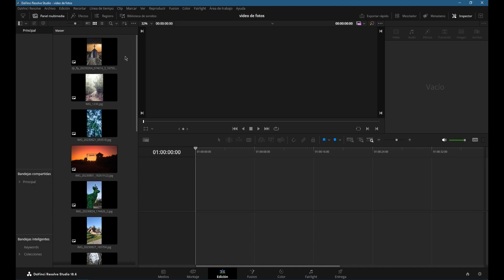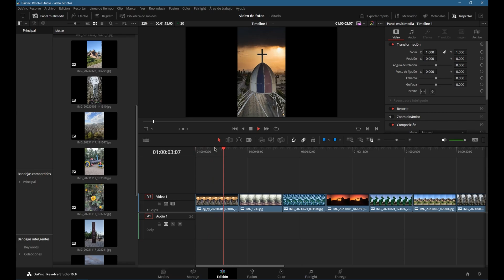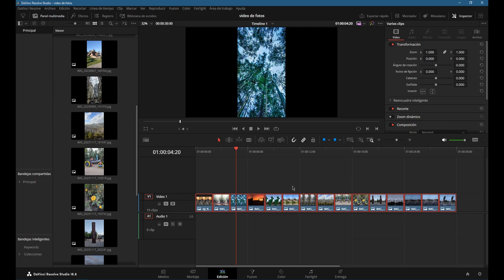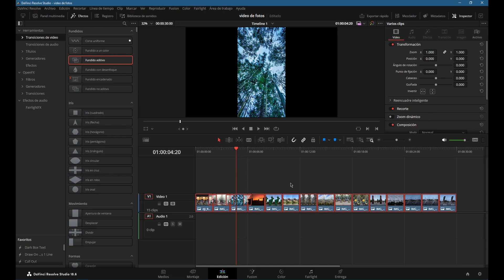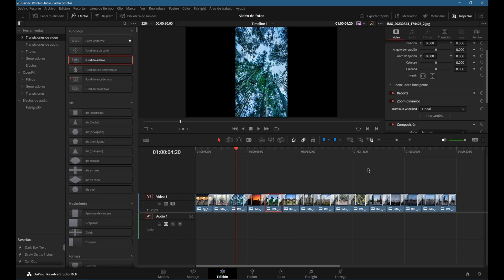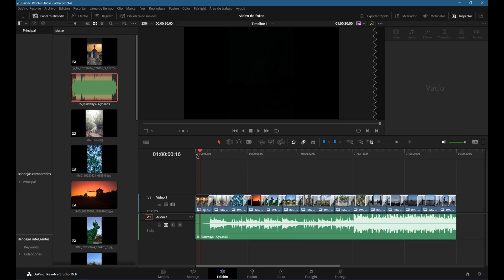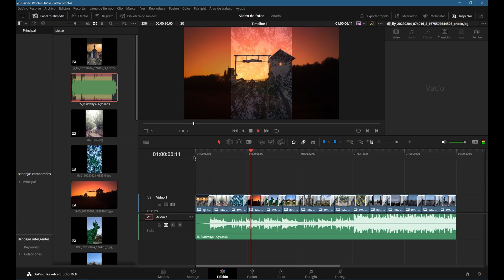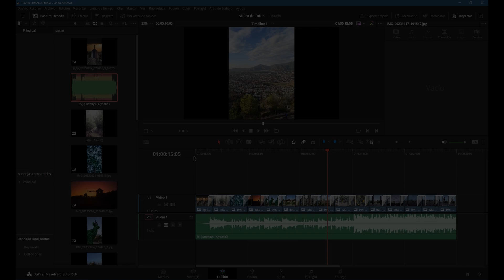Cómo CREAR Videos Con FOTOS en Davinci Resolve | Fácil y Rápido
En este video, te mostraré cómo crear videos con fotos en Davinci Resolve de una manera fácil y rápida. Aprende a hacer presentaciones de diapositivas profesionales con este tutorial paso a paso. ¡No te lo pierdas!

"¿Quieres convertir tus fotos en vídeos dinámicos y atractivos? En este tutorial completo de DaVinci Resolve, aprenderás paso a paso cómo crear vídeos impactantes utilizando tus imágenes estáticas. Descubre cómo importar, organizar y animar tus fotos para darles vida, añadir efectos, transiciones y música para lograr resultados profesionales. ¡Convierte tus recuerdos en una experiencia visual inolvidable! No te pierdas este tutorial y domina el arte de crear vídeos a partir de tus fotos con DaVinci Resolve."

¿Quieres aprender a crear videos asombrosos utilizando tus fotos favoritas? ¡Has llegado al lugar indicado! En este tutorial paso a paso, te guiaré a través del proceso de cómo hacer vídeos con fotos utilizando Davinci Resolve. Desde la importación de imágenes hasta la edición y exportación final, descubre todos los secretos para convertir tus fotos en vídeos impresionantes. No necesitas experiencia previa, ¡solo tu creatividad! ¡Sigue el tutorial y comienza a crear vídeos únicos hoy mismo!

además puedes exportar tus videos en la máxima calidad entrando en este video.

Además puedes aprender a usar Davinci Resolve con este curso express

Link de descarga de Transiciones para tus proyectos.